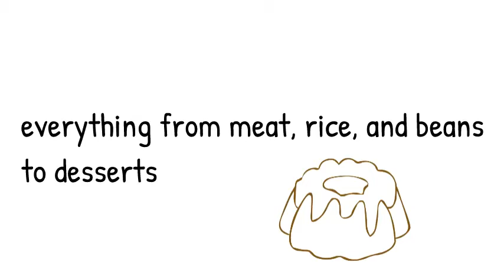Pampered Chef quick cooker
Make one-pot dinners fast with our Quick Cooker—Pampered Chef's 16-in-1 pressure cooker. Pressure cooking can reduce cook times by up to 70%, and you can even cook frozen foods without thawing. There are 16 preprogrammed settings for everything from meat, rice, and beans to desserts, so you can take the guesswork out of cooking. It’s perfect for tender, succulent meals in a fraction of the time it takes to slow cook.

The Quick Cooker was designed with your safety in mind: The steam-release valve is positioned away from the button so your hands are away from hot steam, and it was designed to stay cool even when food is cooking. The carrying handles let you securely move or store the Quick Cooker when it’s not in use.